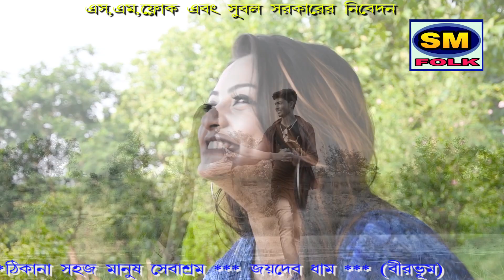কি যে পেলাম♥ শিল্পী- ভাই গোপাল মন্ডল♥2019 SUPPER HIT SONG♥ Singer- VAI GOPAL MANDAL♥HD VIDEO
Presenting You The new (2020) Folk Song "KI JE PELAM "" From The New Albun ""  KI JE PELAM " By Sm Folk Music

* SONG :-KI JE PELAM

* Album :- KI JE PELAM

*  Singer :- VAI GHOPAL MANDAL

* Lyrics :- VAI GHOPAL MANDAL

* Tune :- VAI GHOPAL MANDAL

* Music Director :- SUN MUSIC

* Camera :- Uthpal saha

* Language :- Bengali

JasodaSarkar SMFolk 2020NewSong From " by- SM FOLK ...
* Album- "KOLI KALER VALOBASA  **
* Singer-  VAI GOPAL MONDAL**
* Lyrics & Music- VAI GOPAL MANDAL **
* Arrenger- ANANTA BISWS
* Category- FOLK **
* Music Label- SUBAL SARKAR**
* Language- BENGALI**

It is a Entertaining & Musical Channel , Here You Can Watch A new musical video Everyday…
# New 2020 Song
# Jasoda Sarkar
# Sm Folk channel